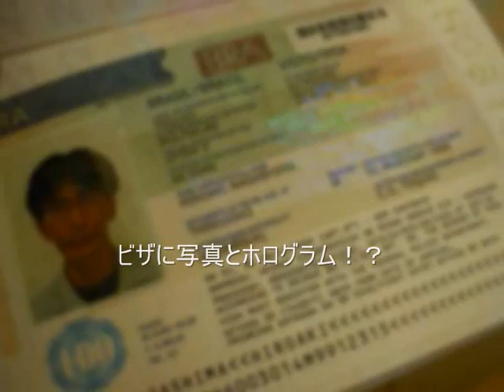パイプオルガンコンサートのご案内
ブログの挿絵に使うので動画自体に特に意味はありません。
トッカータとフーガほかバロックの魅力満載の無料コンサートですので